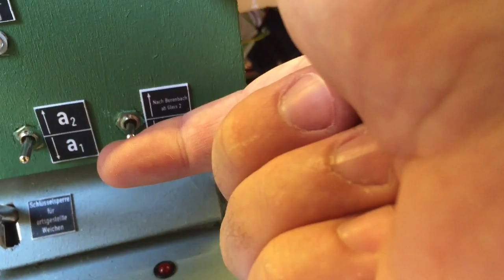Vorführung Stellwerk Kelberg, Teil 2 (DE)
Verbessert zum Teil 1: bessere Fahrstraßenfestlegung und Auflösung. Auch ausfahrende Züge haben jetzt eine *festgelegte* Fahrstraße.